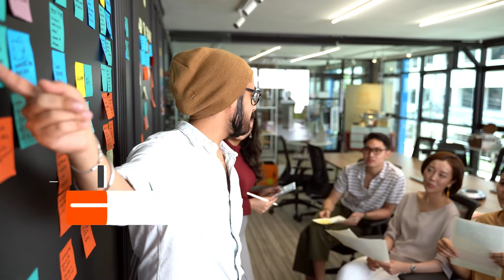Criterios técnicos para la validación de perfiles de cargo: introducción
Este video hace parte de la Tecnología en Preselección de talento humano mediado por herramientas TIC. Para ver todo el programa de formación te invitamos a estar atento a las fechas de inscripción